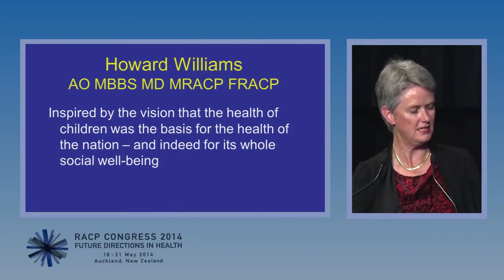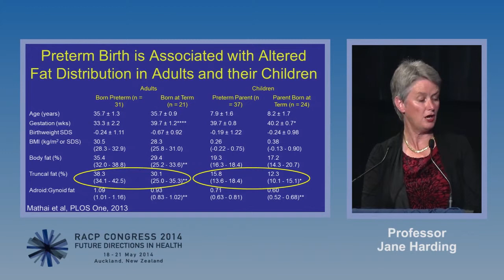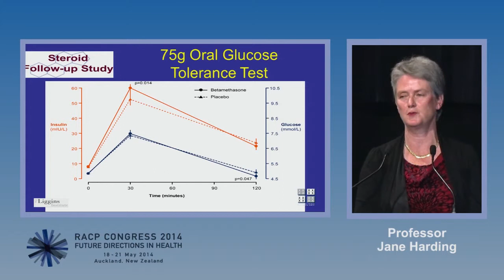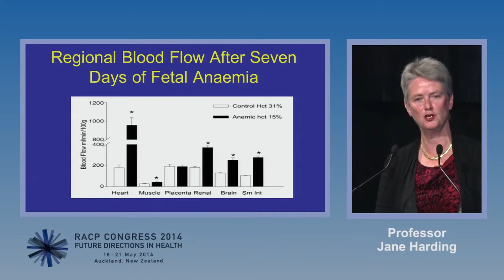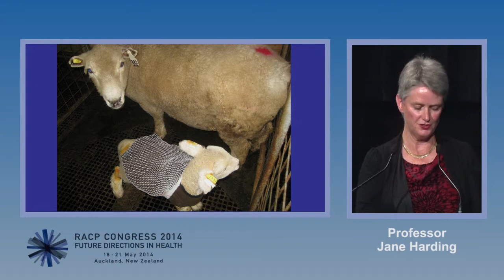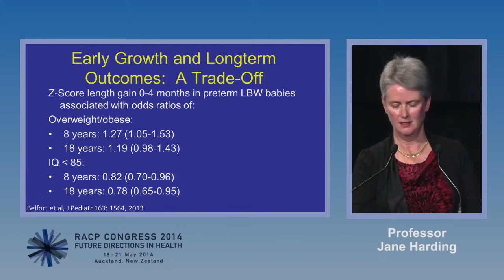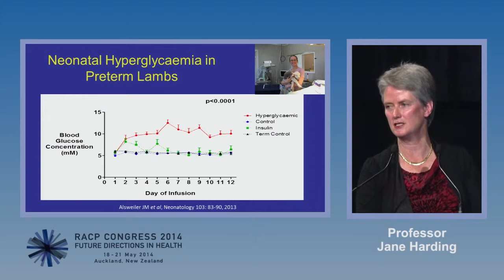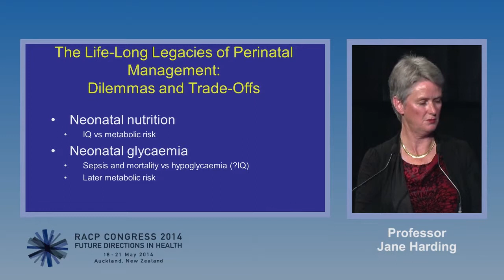Professor Jane E Harding - Howard Williams Oration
RACP Congress 2014 – Future Directions in Health
18 – 21 May 2014, Auckland, New Zealand

Topic: The life-long legacies of perinatal management

The Howard Williams Oration acknowledges the work of Dr Howard Williams for his leadership in modern paediatrics. The oration similarly acknowledges a person who has made an outstanding contribution to paediatrics and child health.